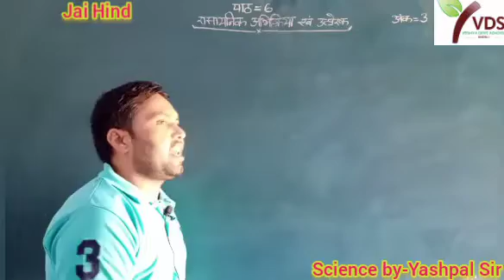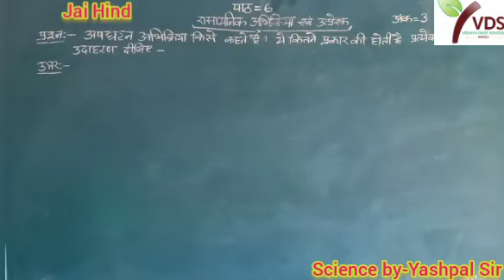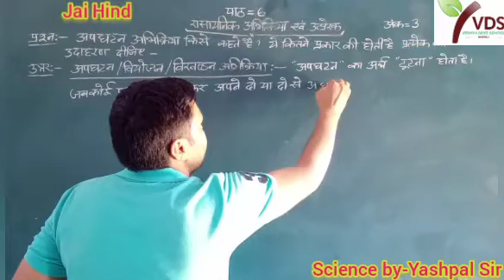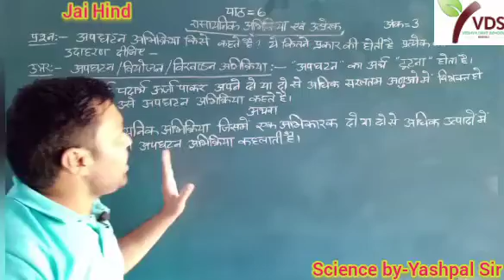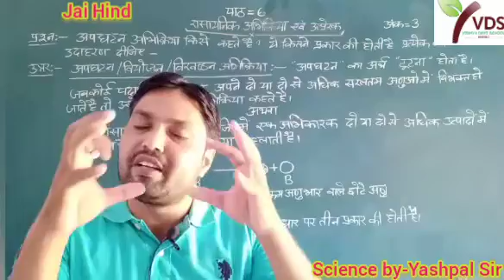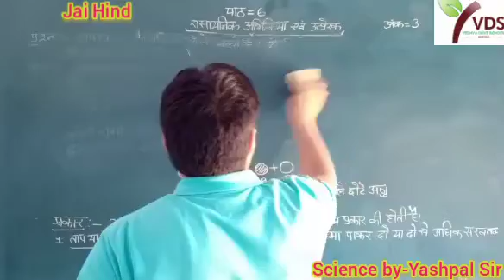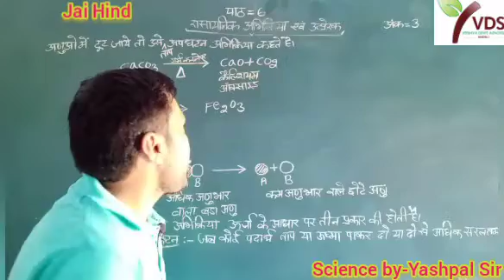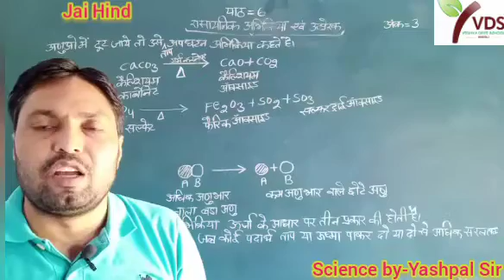Class-10th Chapter-6 Science part-11 रासायनिक अभिक्रिया एवं उत्प्रेरक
अपघटन अभिक्रिया